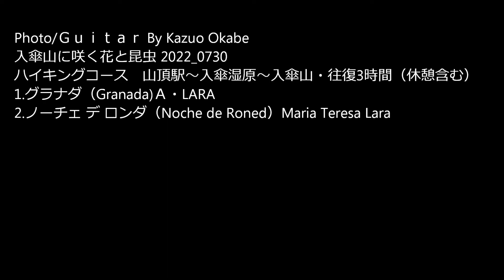入傘山に咲く花と昆虫 2022 0730 BGM Guitar By K.Okabe 1.グラナダ Ａ・LARA 2.ノーチェ デ ロンダ Maria Teresa Lara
ゴンドラ山頂駅～入傘湿原～入傘山（往復3時間）ヤナギラン・コオニユリ・クサレダマなどが咲いてます。BGM Guitar By K.Okabe　1.グラナダ（Granada)Ａ・LARA  2.ノーチェ デ ロンダ（Noche de Roned）Maria Teresa Lara